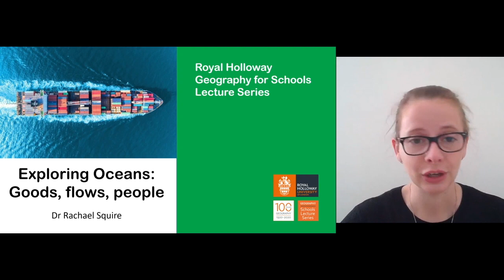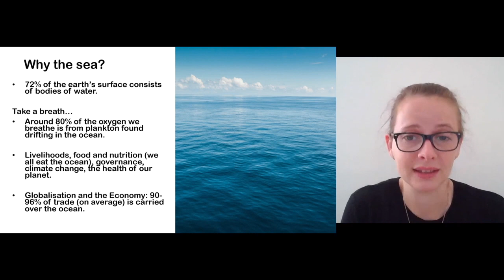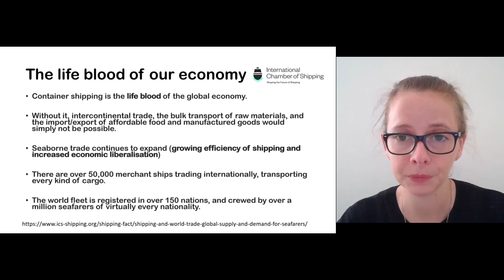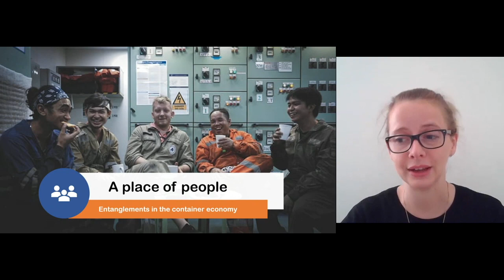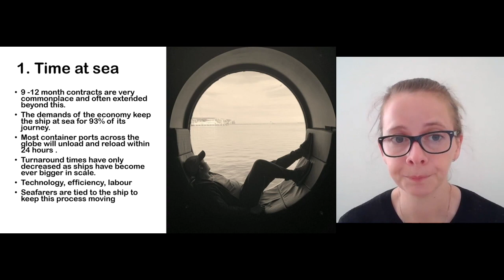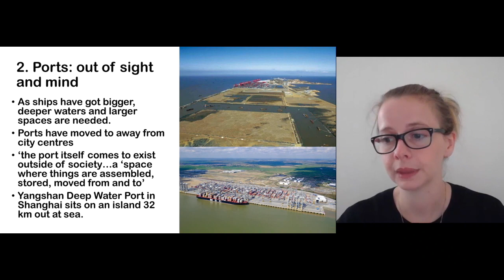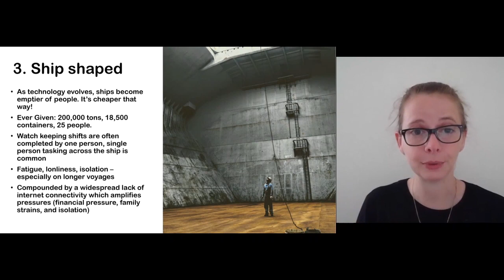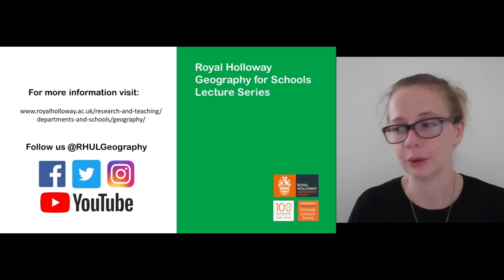"Exploring Oceans: Goods, flows, people" (LECTURE), with Dr Rachael Squire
Join us this evening at 5pm for the live premiere of "Exploring Oceans", with Dr Rachael Squire, the second in our summer term of Geography for Schools Lectures.

Or catch up later with this lecture and rest of the series on the Royal Holloway Geography "Teacher Hub"